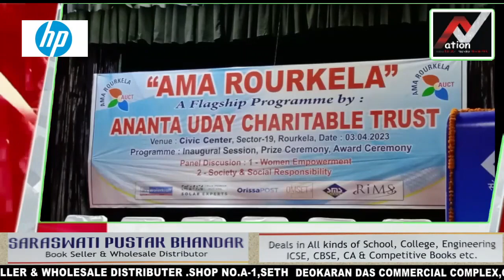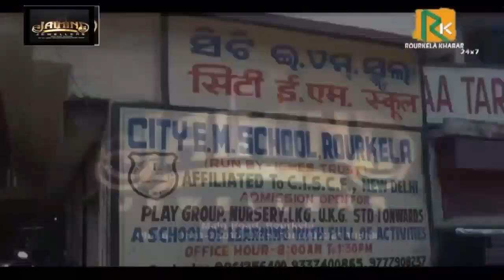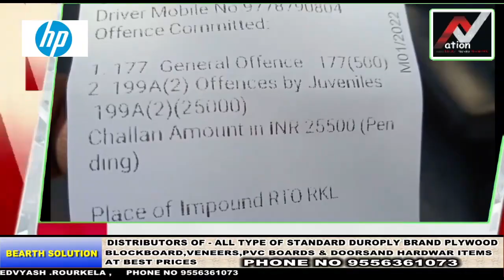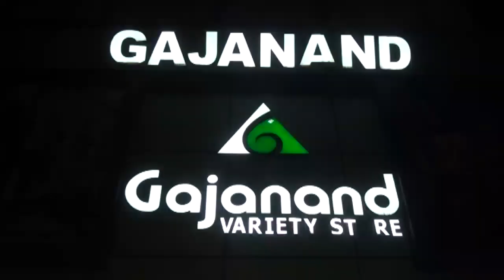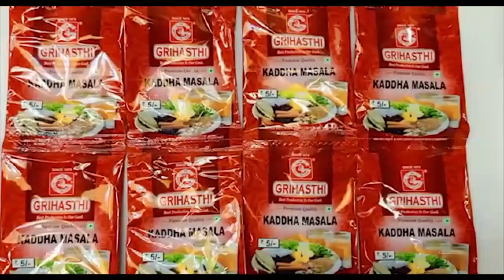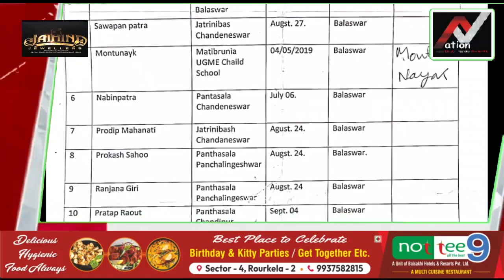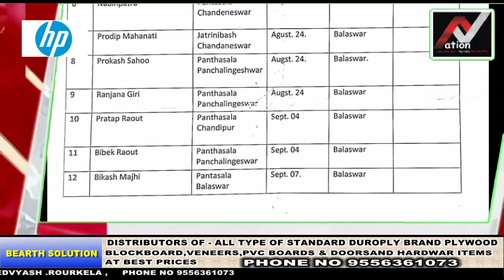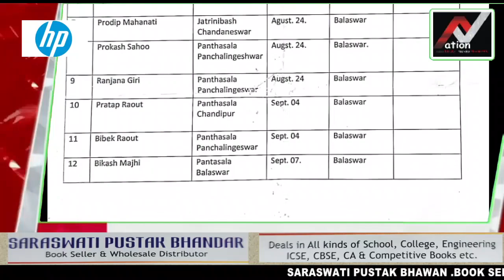odisha :- BREAKING NEWS ( 04-04-2023 ) | Subscribe